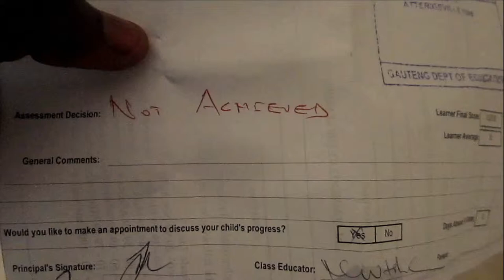VIM FIGHTING WITH HIS MIND